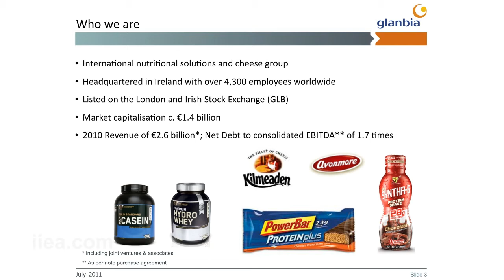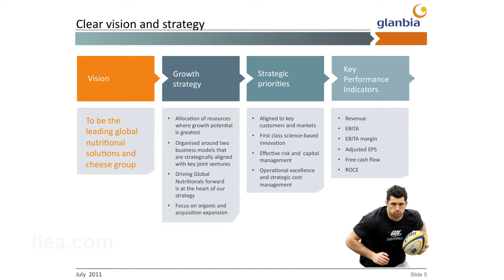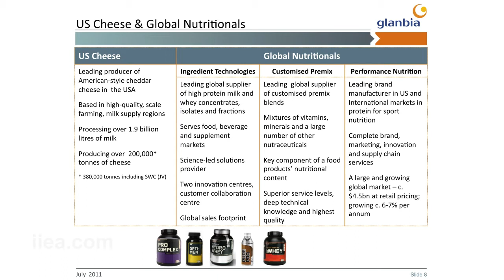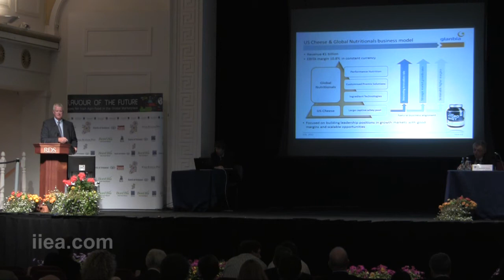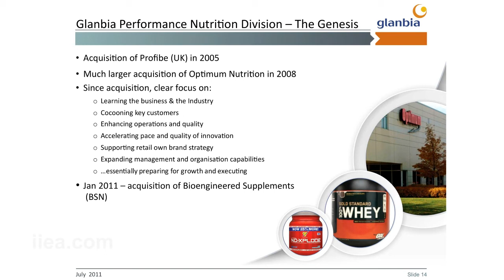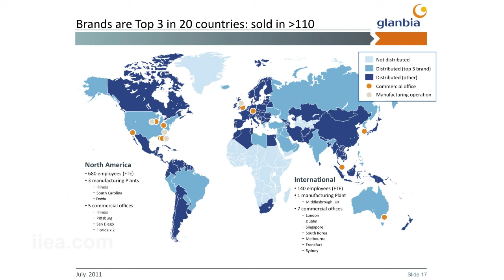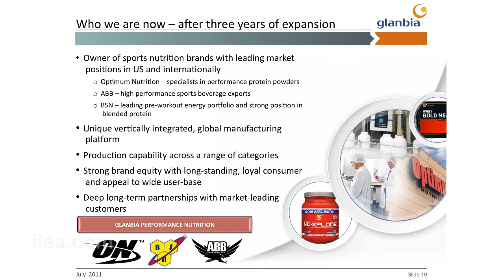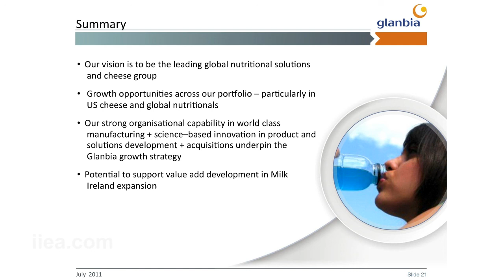John Moloney on Moving up the Value Chain: The Experience of Glanbia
Session 2:
Innovation for Quality, Productivity and Sustainability

John Moloney
Group Managing Director, Glanbia plc

Speech Title:
Moving up the Value Chain: The Experience of Glanbia